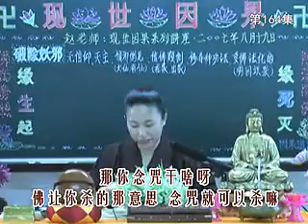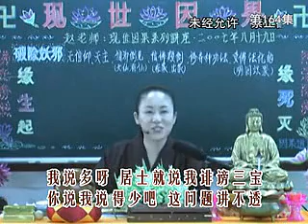第164集 现世因果教育 标清